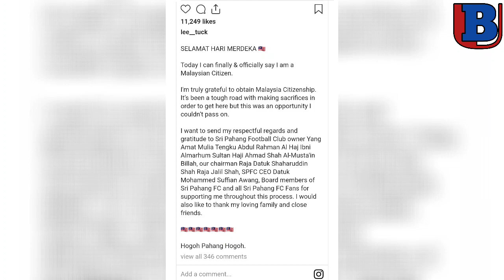Pemain Tengah Sri Pahang, Lee Tuck Mengumumkan Beliau Merupakan Warganegara Malaysia Yang Sah.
Pemain tengah Sri Pahang, Lee Andrew Tuck atau dikenali sebagai Lee Tuck hari ini mengumumkan beliau merupakan warganegara Malaysia yang sah selepas menerima kad pengenalan MyKad di Jabatan Pendaftaran Negara (JPN).

Sumber:
vocketfc